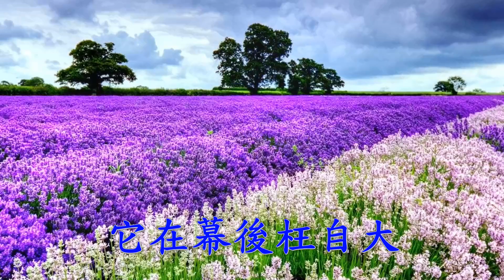鈔票與我~伴唱歌曲~字幕(丙)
只要是本頻道的伴唱帶或歌曲，都可以重新製作成你要的伴奏音樂，男女調或是升降KEY都可以喔。一首收費30元。